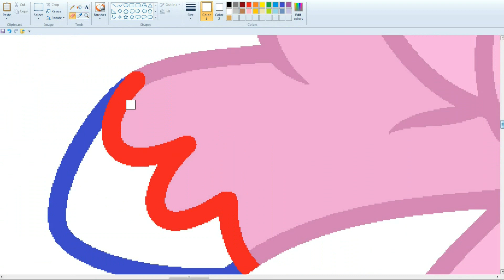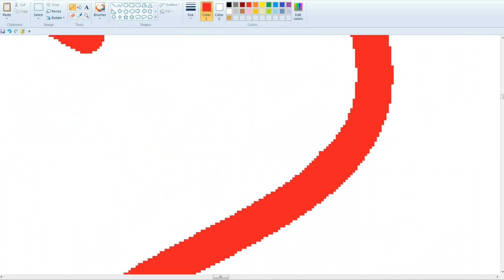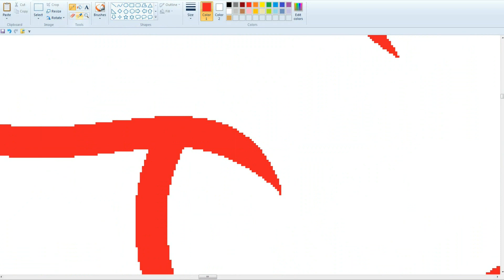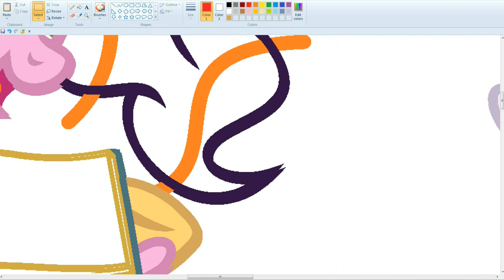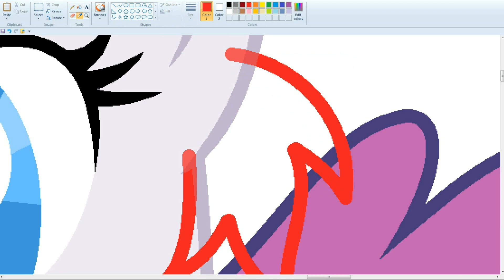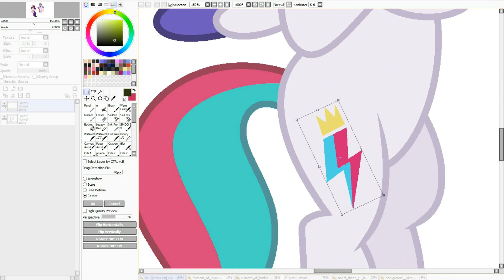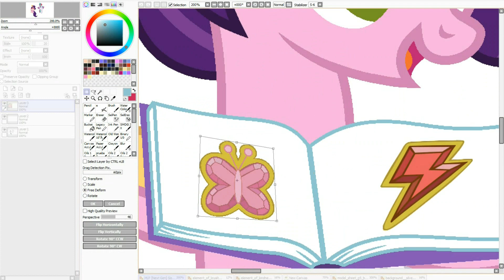MLP G5 Royal sisters ( SpeedPaint )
For video shooting:
Bandicam
For drawing:
MS Paint and Paint Tool SAI.